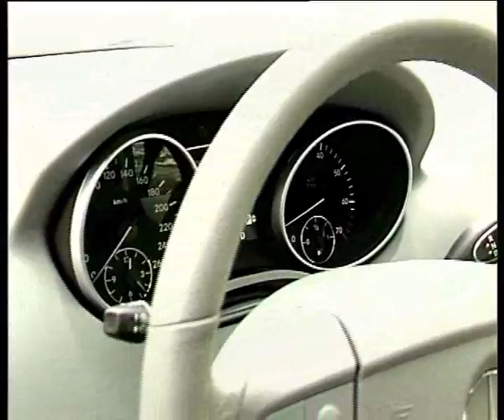MB ML350 edited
Алексей Челейкин - тэст Mersedes Benz ML 350, Alexey Cheleykin - test MB ML350 .